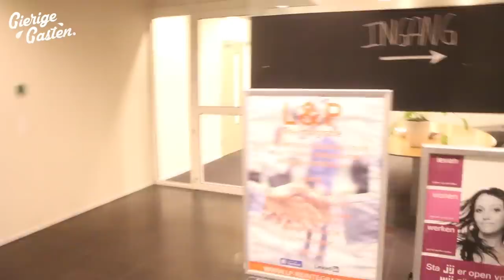B-Brave Prank | Gierige Gasten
We kregen ontzettend veel aanvragen van kijkers binnen, waarin stond dat ze B-Brave wilden ontmoeten. In samenwerking met hun management hebben we een prank opgezet om onze kijkers te verrassen. Kijk maar snel hoe dit afloopt!